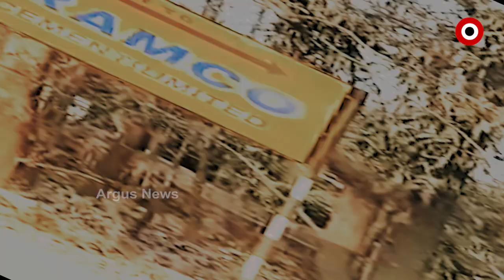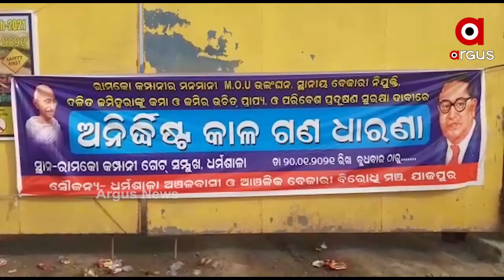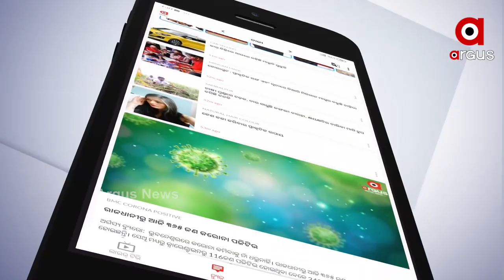ଧର୍ମଶାଳାରେ ରାମକୋ ସରକାର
ଧର୍ମଶାଳାରେ ରାମକୋ ସରକାର. ମନମାନି ଚଳାଇଛି ରାମକୋ. ରାମକୋ ଆଗରେ ବିଧାୟକ, ସାଂସଦ ପ୍ରଶାସନ ବି ଅସହାୟ. କାହା ବଳରେ ବଳିୟାନ୍ ହୋଇଛି ରାମକୋ. ରାମକୋକୁ କିଏ ଦେଇଛି ସୁରକ୍ଷା ଏହାକୁ ନେଇ ସାଧାରଣରେ ପ୍ରଶ୍ନ ଉଠିଥିବା ବେଳେ ପ୍ରଶାସନ ଏହା ଉପରେ ଦୃଷ୍ଟି ନଦେଲେ ଆଗକୁ ଜୋରଦାର ଆନ୍ଦୋଳନ ହେବ ବୋଲି ଚେତାବନୀ ଦେଇଛନ୍ତି 7 ମୌଜାର ଜମିହରା.